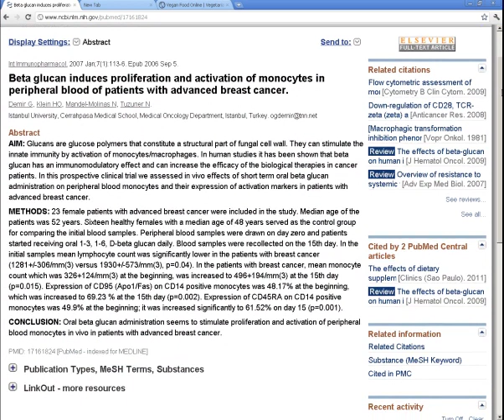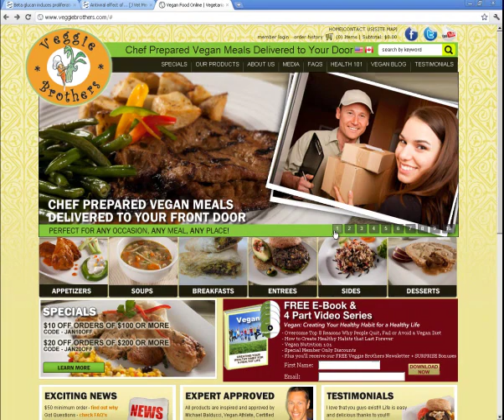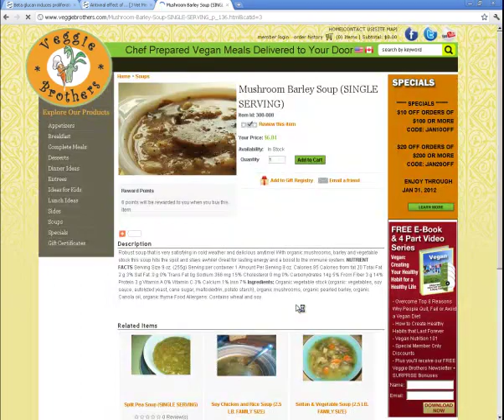Health Benefits of Mushroom Barley Soup | Vegan Meal Delivery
This video is all about the health benefits of Mushroom Barely Soup, mushrooms and barely are both high in "beta glucan" a type of carbohydrate that can be found on cell walls of fungi, yeast, bacteria , algae and plants.The "beta glucan" can help stimulate the immune system which also help improve the functionality of two types of immune defense cells naturally the killer cells and macrophages which are types of white blood cells found on human tissues. So stay healthy, you and your family deserves to try this out.